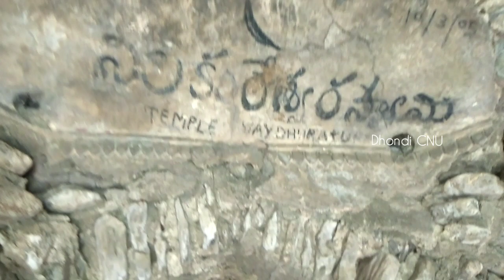The History of Nirmal Forts | Waddur Sri Neelakanteshwara Temple History | వడూర్ శివాళయం | Part 2